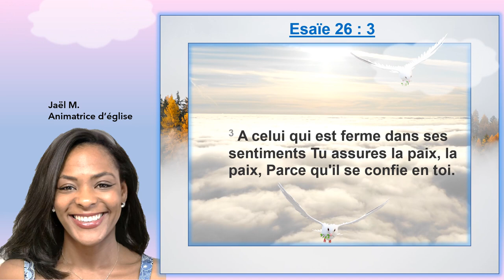Louange : Esaïe : 26 : 3